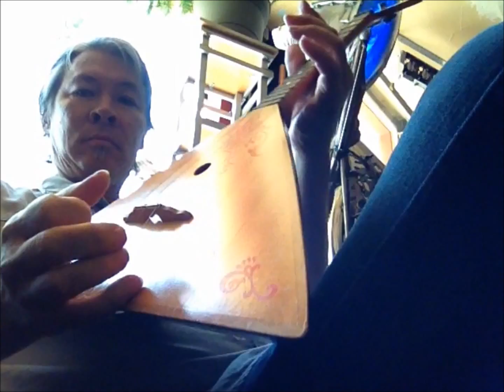3 String Guitar, Original Jam, Playin' the Lil 3 String Wedgie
I shot this with my iPhone a few months ago. Decided to add a little bass and percussion this afternoon. Throw in a pinch of public domain hillbilly footage and... viola! A presto little music video.